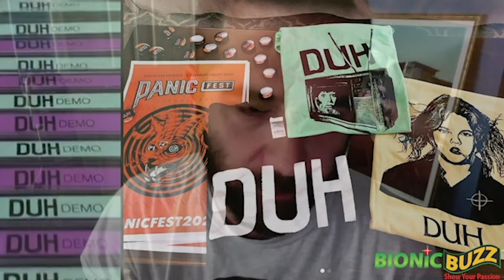Writer & Director Matthew John Lawrence Interview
Bionic Buzz® got to interview Matthew John Lawrence the writer & director of Uncle Peckerhead. We call it a punk rock indiehorrorclassic!

Judy, the bassist of punk-rock band ‘DUH’, dreams of traveling the world and becoming a full-time musician with her two friends, guitarist Max and drummer Mel. But when DUH’s van is repossessed hours before they’re set to embark on their first tour, desperation sets in, and Judy strikes an uneasy alliance with a redneck old-timer by the name of Peckerhead, or ‘Peck’, who offers to drive them in his van in exchange for food and gas.

One night after their first show, Peck mysteriously goes missing. Desperate to get back on the road to make their next show, Judy volunteers to look for him. Regrettably, she finds Peck devouring the brains of the promoter who ripped them off earlier. The band quickly comes to realize their new roadie is a cursed, man-eating hillbilly and the “gig life” they’ve always dreamed of is paved with nightmares and half-eaten bodies.

A humorous, yet gruesome take on the roadie/band narrative, UNCLEPECKERHEAD is nothing less than a Faustian gorefest, a madcap music and monster movie, and a horrorcomedy with heart.

In select theaters today and available on VOD Tuesday, August 11th.